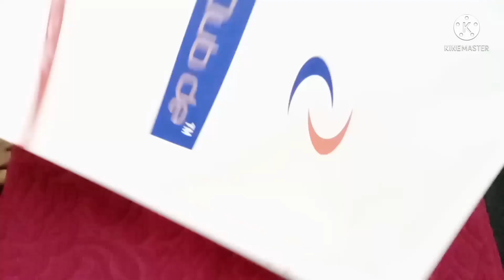DIY Wall Hanging Craft Ideas/ Tree 🌳Wall Decor Ideas/Paper Craft Idea in Malayalam....